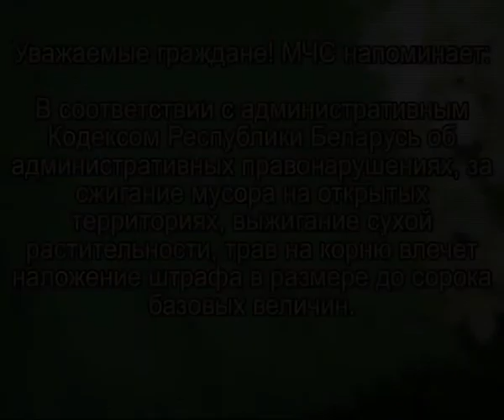Напоминание об ответственности за выжигание сухой растительности.